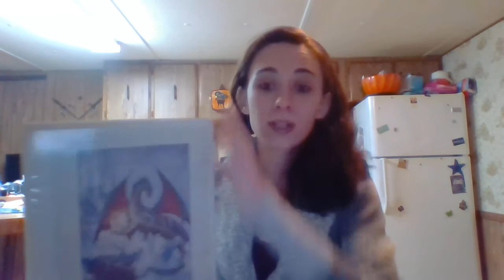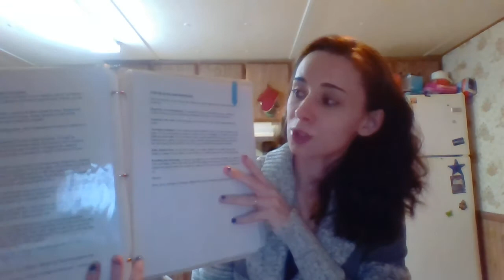Tools for the beginner witch: Part 1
Information on: Cauldrons, Wands, Book of Shadows.